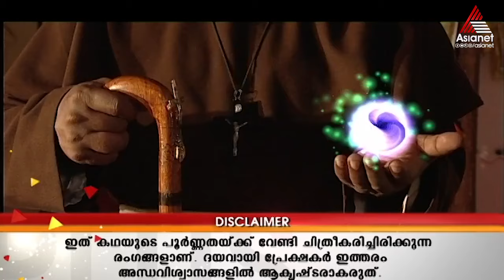Kadamattathu Kathanar || Episode 202 || Asianet